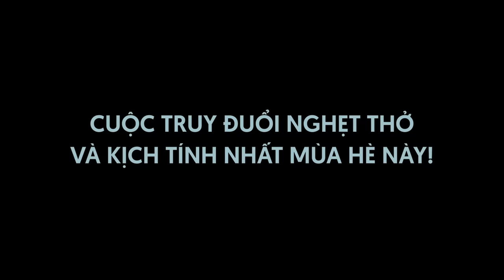BẰNG CHỨNG VÔ HÌNH - Main Trailer | Khởi chiếu: 10.07.2020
• Tên phim: BẰNG CHỨNG VÔ HÌNH
• Thể loại: Tâm lý, giật gân
• Đạo diễn: Trịnh Đình Lê Minh
• Diễn viên: Phương Anh Đào, Quang Tuấn, Ái Phương, Otis, Anh Tú…
• Sản xuất: CJ HK Entertainment, HKFilm
• Phát hành: CJ HK Entertainment
• Dự kiến khởi chiếu: 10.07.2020

Tóm tắt tiếng Việt : Sau khi bị thương trong một tai nạn ô tô, Thu - một cô gái mù đã đến trình báo cảnh sát về vụ việc mà cô tin rằng đã trở thành án mạng. Tuy nhiên, cô gặp không ít khó khăn để thuyết phục cảnh sát tin mình vì là người khiếm thị. Cùng lúc đó, Hải - một nhân chứng khác bất ngờ xuất hiện với lời khai mâu thuẫn với Thu về hiện trường vụ án. Trong khi cảnh sát còn đang đau đầu xác minh xem thông tin của ai là sự thật, tên sát nhân đã âm thầm theo dõi cả Thu và Hải để tìm cách thủ tiêu nhân chứng.